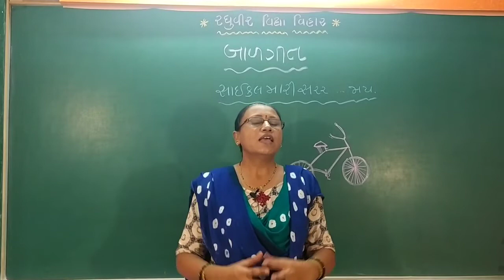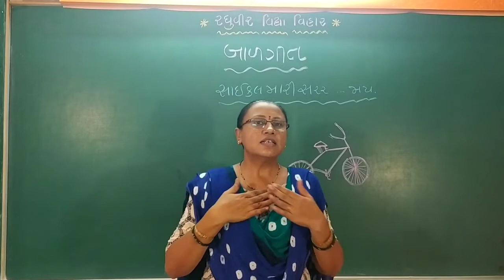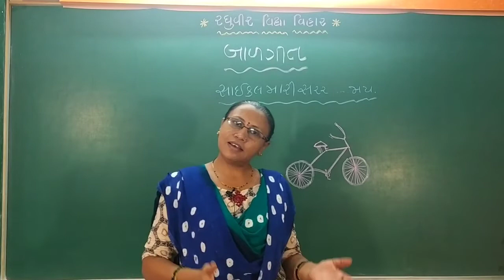જુ કે જી બાળગીત